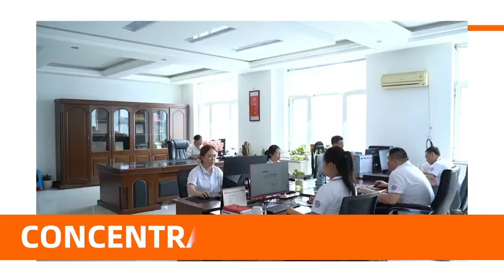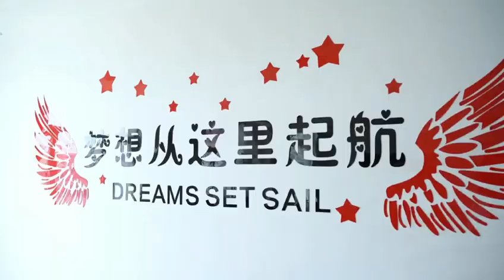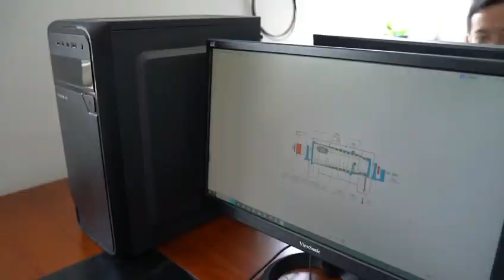China A Brief Analysis of Three phase decanter Centrifuge tricanter manufacturers - Shenzhou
The three-phase horizontal spiral centrifuge (tricanter )is driven by the main motor to rotate the drum at full speed. The material is continuously introduced into the spiral through the feed pipe and evenly distributed to the spiral discharge port. Under the action of centrifugal force, the solid phase settles on the drum wall and is pushed out by the spiral pusher towards the slag outlet of the conical drum. The liquid phase flows out along the spiral towards the overflow hole at the large end of the drum, forming a small end with solid phase and a large end with liquid phase. Separate solid particles from the liquid in the mixture, or separate two immiscible mixtures with different densities.
More details you can contact Shenzhou